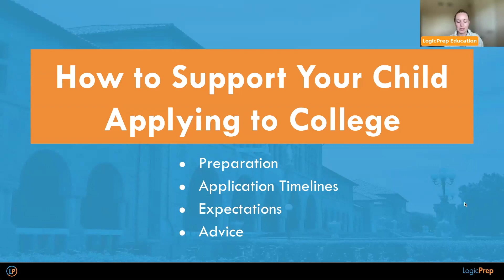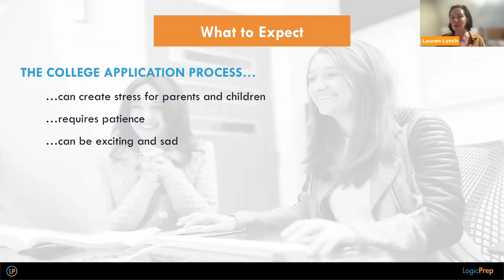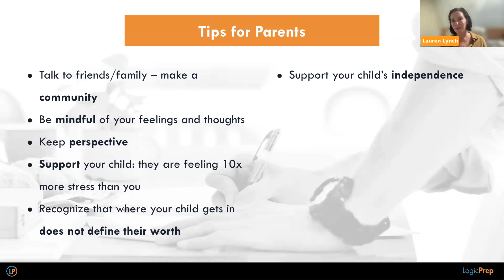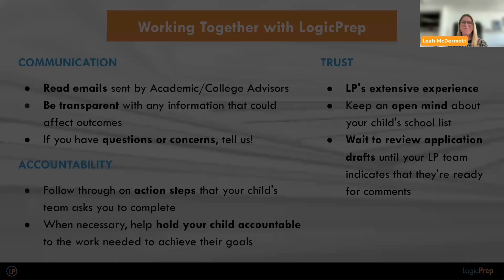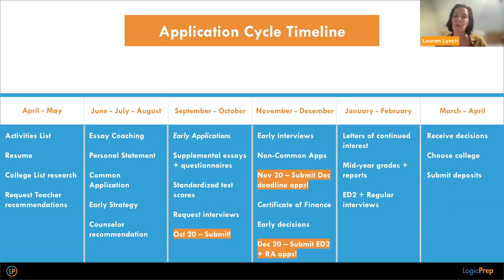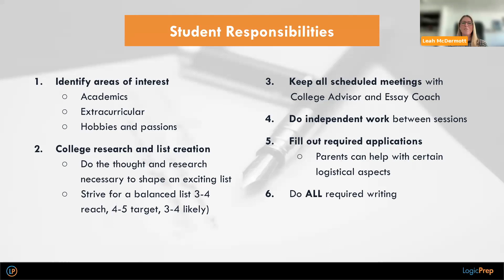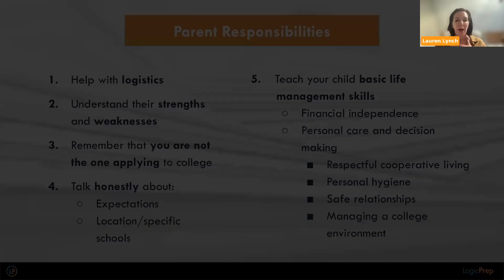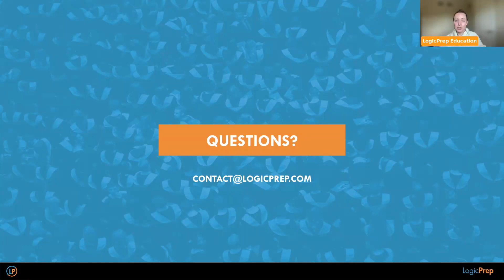How to Support Your Child Applying to College [Webinar // May 30, 2024]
In this webinar just for parents, Director of College Advising Lauren and College Advisor Leah discuss what to expect from the application process and how to minimize stress and maximize success for your child!